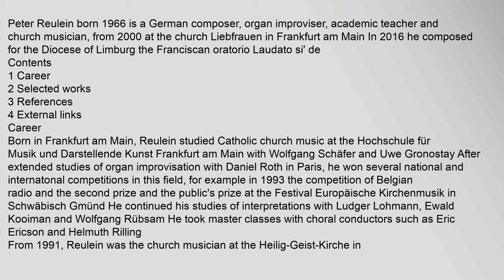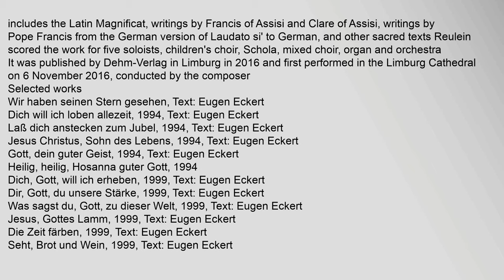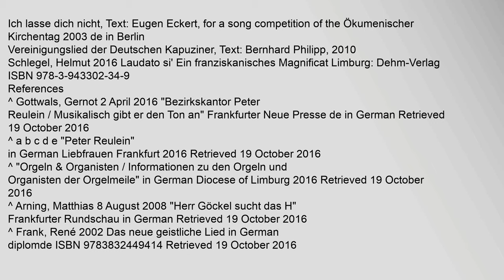Peter Reulein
Contents
1,Career
2,Selected,works
3,References
4,External,links
Career